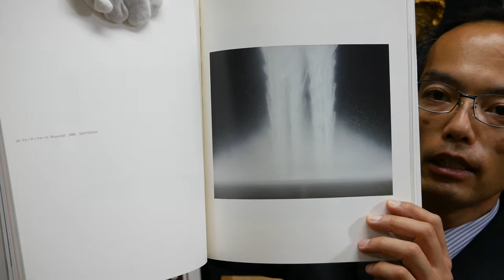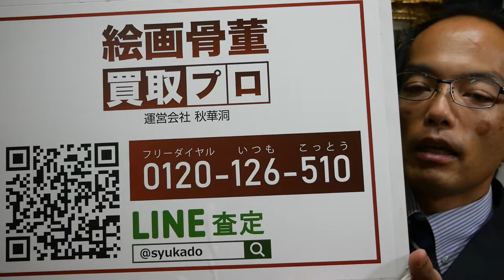【滝の図 高く評価します】千住博 ウォーターホールは業界一確かな評価でお答えしています【絵画骨董買取プロby銀座 秋華洞】